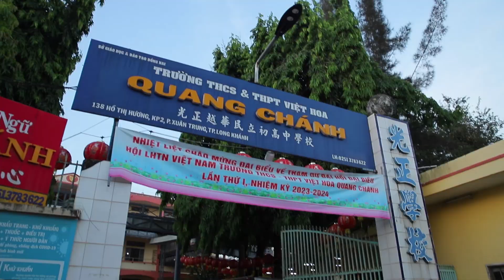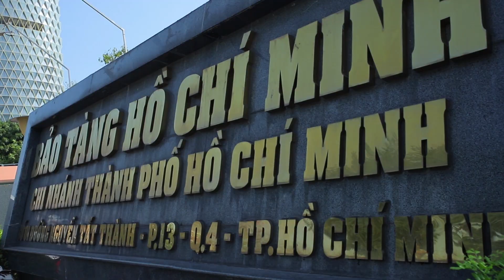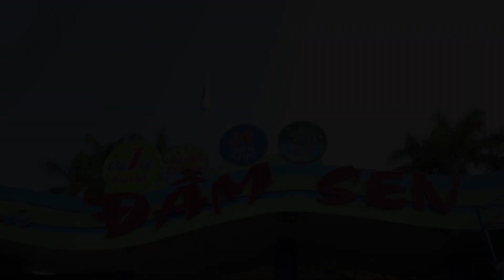VIỆT HOA QUANG CHÁNH NGOẠI KHOÁ TPHCM